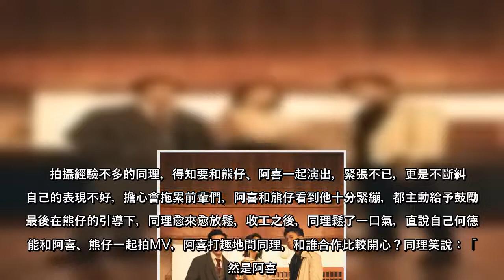廢棄飯店拍MV太恐怖 阿喜一步之差「險跌洞裡」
廢棄飯店拍MV太恐怖阿喜一步之差「險跌洞裡」